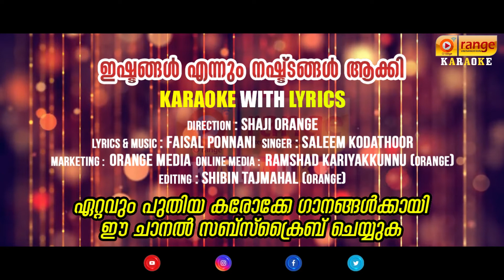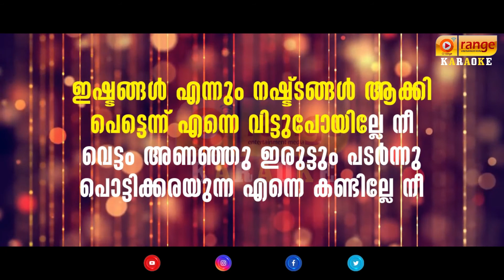ISHTANGAL ENNUM NASHTANGALAAKKI | SALEEM KODATHOOR | LYRICS WITH KARAOKE | FROM ORANGE MEDIA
❝Mappila Paattu or Mappila Song is a folklore Muslim song genre rendered to lyrics in colloquial Mappila dialect of Malayalam laced with Arabic by the Mappilas of Malabar. Mappila songs have a distinct cultural identity while at the same time remain closely linked to the cultural practices of Kerala. The songs often used words from Persian Urdu Tamil Hindi apart from Arabic and Malayalam but the grammatical syntax was always based on Malayalam. They deal with themes such as religion love satire and heroism and are often sung at occasions of birth marriage and death. Mappila Paattu form an integral part of the heritage of Malayalam literature today and is regarded by some as the most popular branch of Malayalam literature enjoyed by all communities in Kerala.Harmonium Tabla Ganjira and Elathaalam are the musical instruments employed for this performance.❞

© Orange Entertainment Media Pvt Ltd.